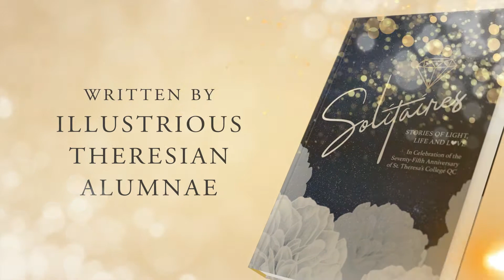Solitaires: Stories of Light, Life, and Love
A sneak peak of SOLITAIRES, the first book published by the STCQCAA.